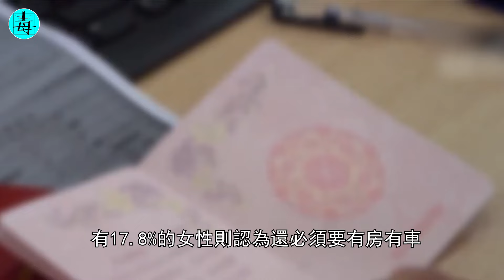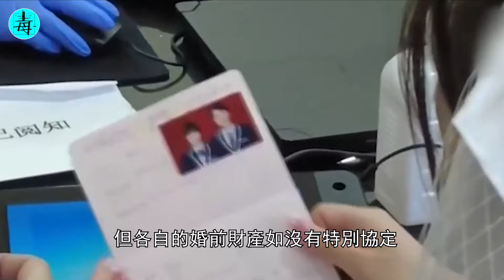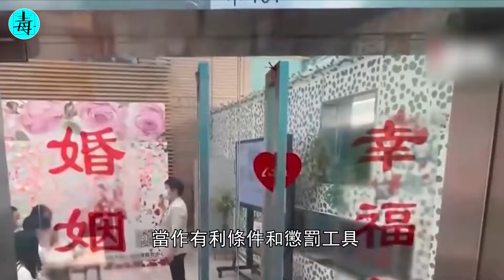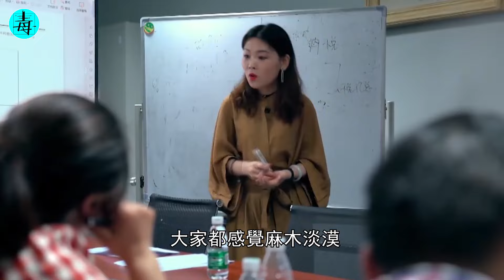房子，車子，聘金，差距居然這麼大！中日美“婚姻觀”盤點，中國女人太幸福了？